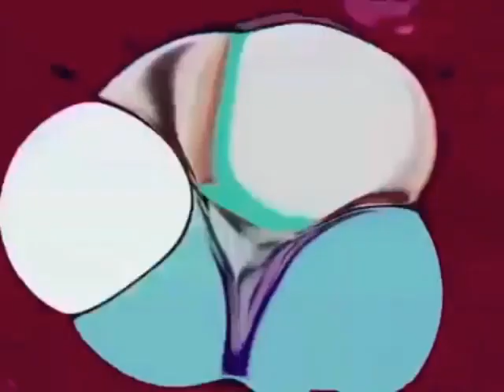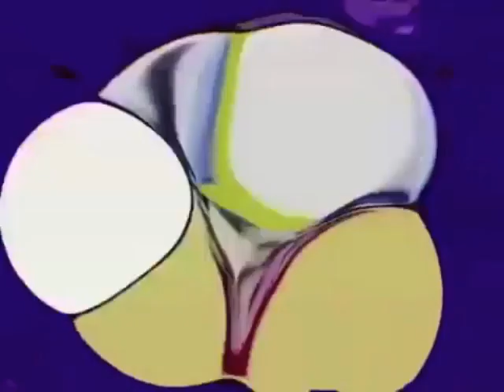Preview 2 V5645747 Effects Reversed